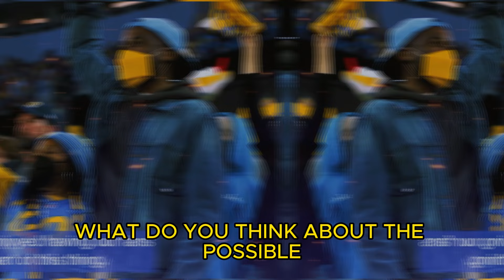ARE YOU SERIOUS? EXCELLENT PLAYER! - LA RAMS NEWS - LOS ANGELES RAMS SUPER BOWL NEWS